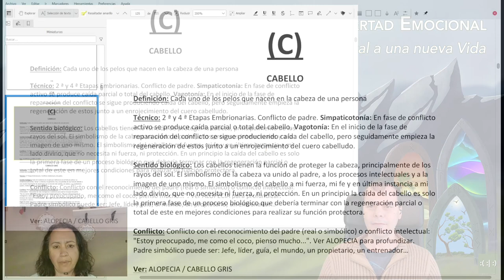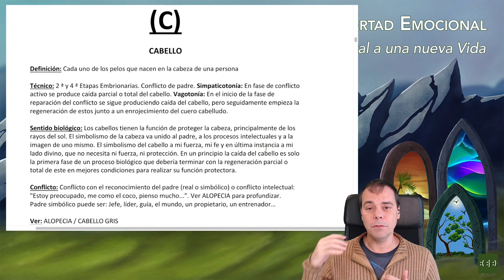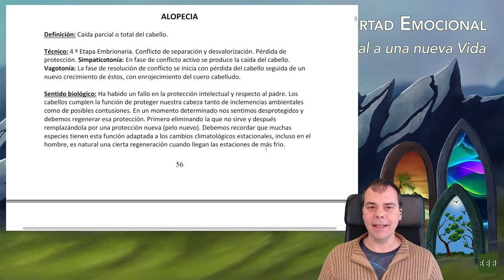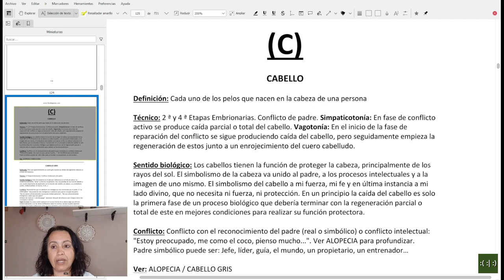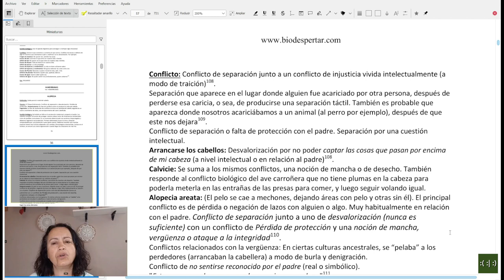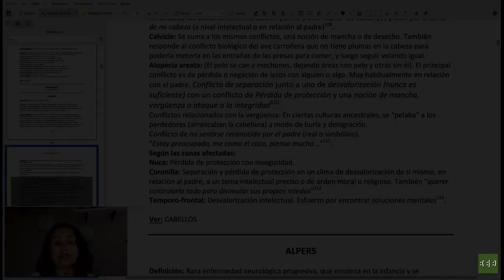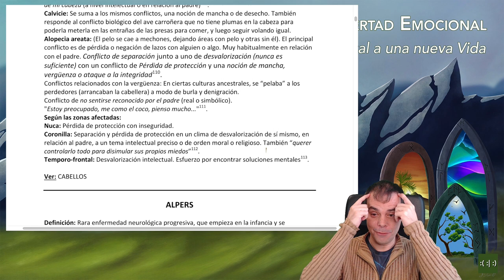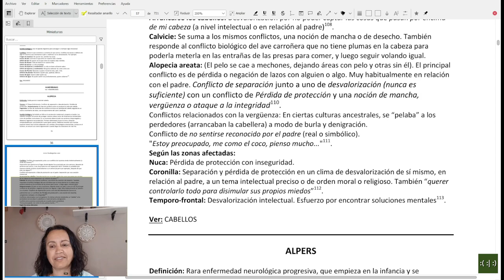Escuchando al cuerpo: Alopecia | Biodescodificación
Alopecia es el término médico que refiere a la caída del cabello. Esta situación está generalmente asociada a la calvicie masculina, aunque en realidad tiene varias sintomatologías e intensidades. El conflicto que activa esta adaptación (el sentido biológico es tirar el pelo para reemplazarlo por otro más fuerte, aunque si se cronifica el conflicto el pelo no vuelve a aparecer) es  la desprotección intelectual en la que la figura del padre (real o simbólico) juega un papel principal.

00:00 Presentación
00:36 Cabello
01:06 Simbología del cabello
03:40 Alopecia
05:35 Ejemplo de conflicto de separación con falta de protección del padre
05:59 Arrancarse el cabello
06:07 Calvicie
06:50 Alopecia areata
07:16 Alopecia relacionada con la vergüenza
08:44 Alopecia relacionada con no sentirse reconocido por el padre
10:48 Creencias y programas heredados que limitan la sanación